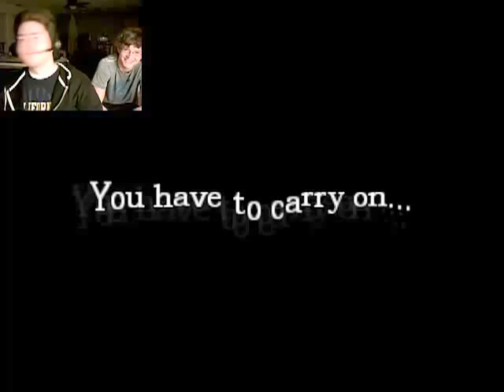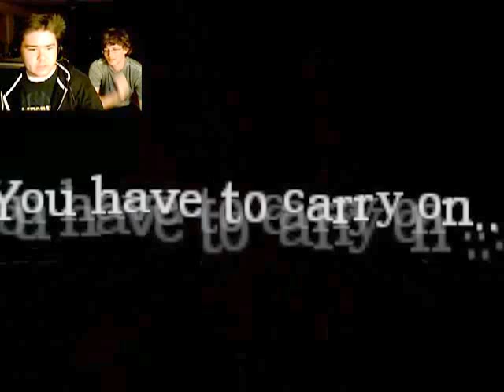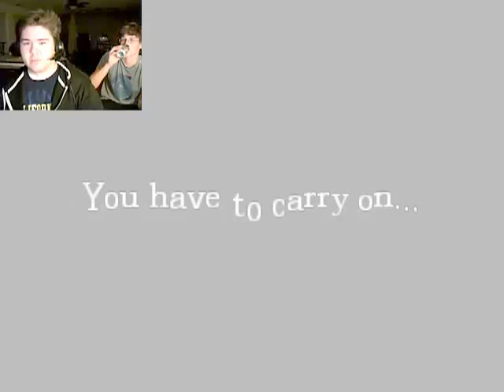Nuke- Amnesia: Servants night 3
Me and Gman play amnesia again! well I play it, he just laughs at my terror...